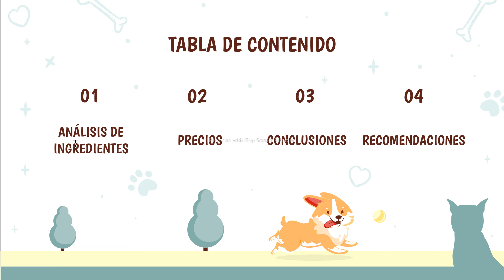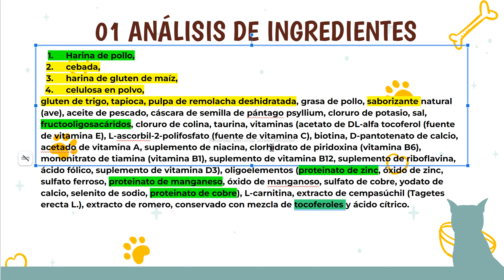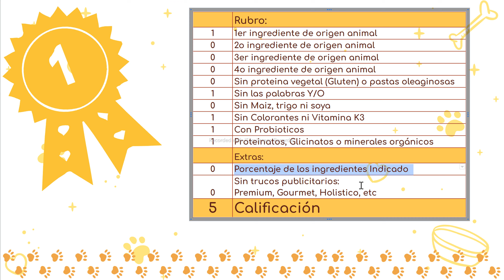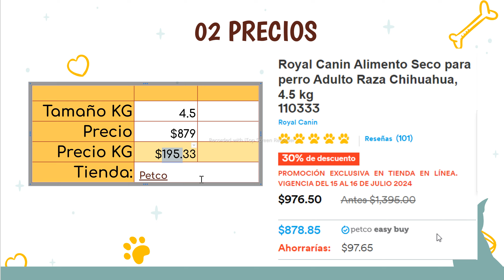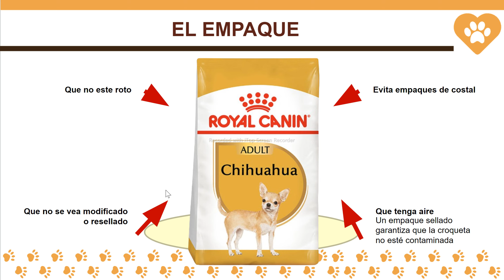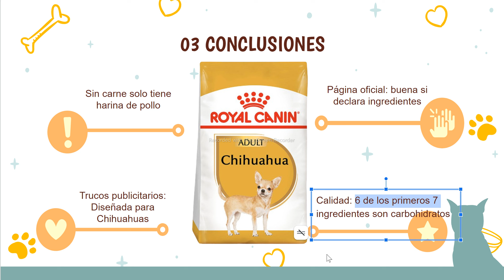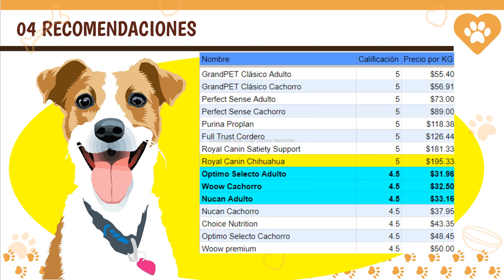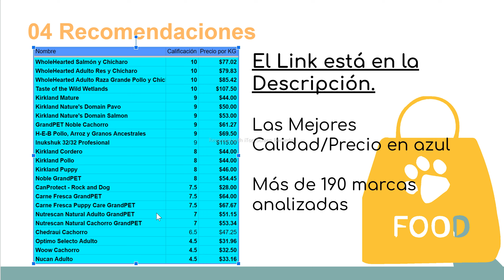Análisis de alimento para perro: Royal Canin Chihuahua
En este video analizamos la calidad del alimento para perros:
Royal Canin Chihuahua